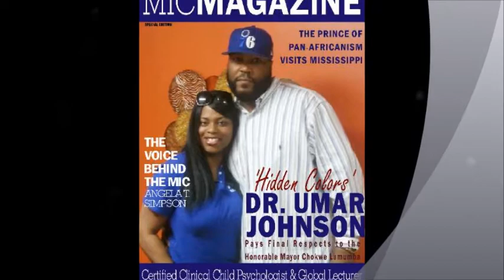YOUNG DRO (Grand Hustle) - MIC TV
Some of you may know him from SHOULDER LEAN ft T.I.
Young Dro makes a stop in Port Gibson, MS to do his video shoot for his upcoming project. Check out this exclusive interview on Mic TV.